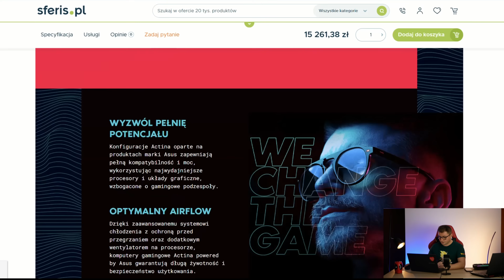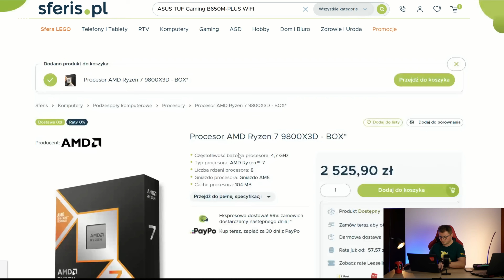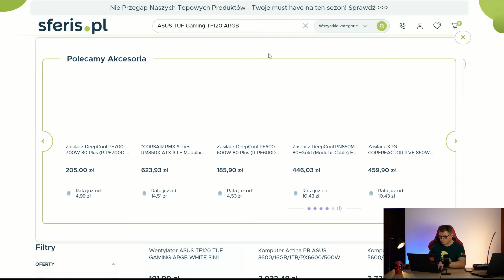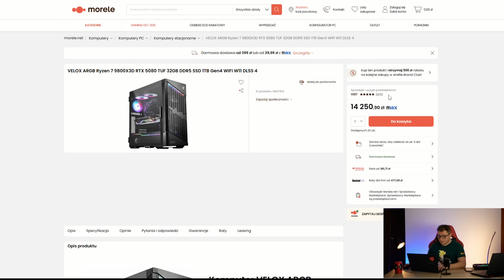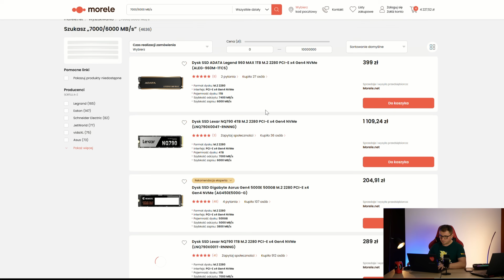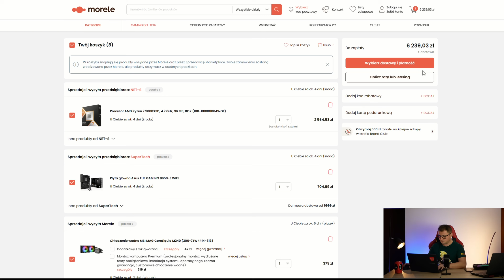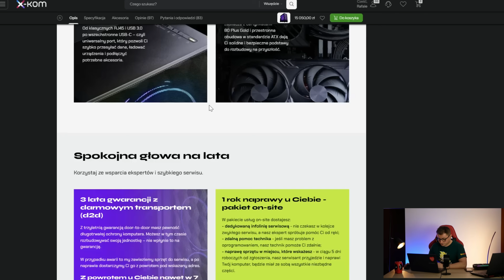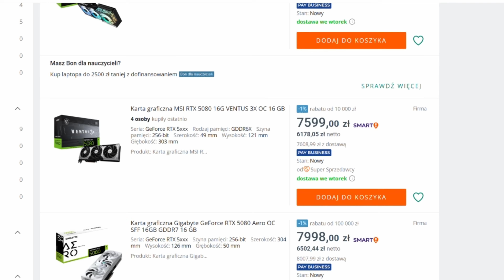Zanim Kupisz Zestaw z RTX50XX musisz to zobaczyć ! Ukryte Ceny RTX5080 i 5000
​ @WindmanTECH  Zanim Kupisz Zestaw z RTX50XX musisz to zobaczyć ! Ukryte Ceny RTX5080 i RTX5090, jak by ktoś się zastanawiam gdzie są RXT5080 to jest ich pełno ale musicie za nie słono zapłacić!

Najlepsze do 5000 zł:
- AORUS 15 BKF i7-13620H/16GB/1TB RTX4060 165Hz
- Acer Nitro 16 R7-8845HS/16GB/512 RTX4060 165Hz

- HP Victus 15 Ryzen 5-8645HS/16GB/512 RTX4050 144Hz
- ASUS TUF Gaming A15 R7-7435HS/16GB/512 RTX4050 144Hz

Linki do modeli które należy obserwować do 5000 zł z RTX4060 i iGPU

00:00 Intro